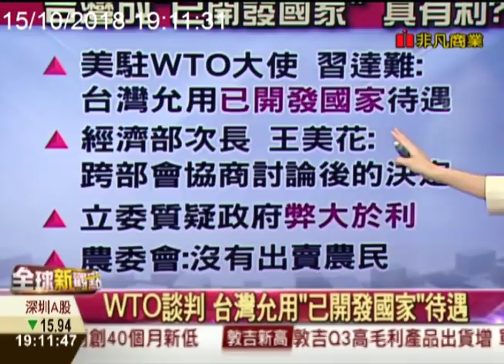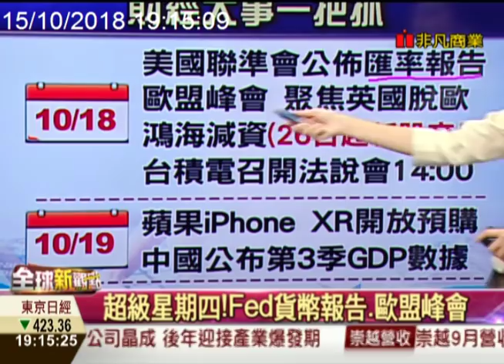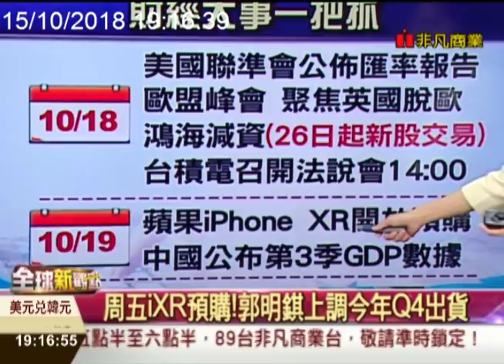台灣自願升格為WTO「已開發國家」!/全球新觀點20181015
美駐世界貿易組織WTO大使習達難，上周五再度質疑中國的「開發中國家」地位，並且指出台灣已承諾在未來談判中，不再爭取「開發中國家」享有的特殊與差別待遇。他表示，希望看到更多先進國家願意承擔「已開發國家」的義務。

週一至週五 晚間6:30-7:30
主播 曾鐘玉